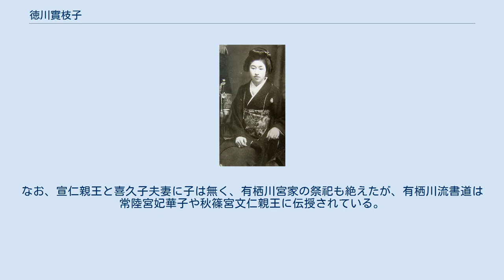徳川實枝子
徳川 實枝子（とくがわ みえこ、1891年（明治24年）2月14日 - 1933年（昭和8年）4月25日）は、明治期から昭和期の日本の皇族・華族。
旧名は實枝子女王。
略字体の「実枝子」表記される場合もある。
 1891年（明治24年）2月14日午前2時30分、有栖川宮威仁親王と同妃慰子の第2女子として誕生し、尋いで實枝子（実枝子）女王と命名された。
 1904年（明治37年）5月13日、徳川慶喜公爵の嫡男慶久との婚約が内定（内約）した。
この縁談は伯父有栖川宮熾仁親王の勧めで、慶喜公も賛成したことでまとまった。
慶喜の母・吉子女王は有栖川宮織仁親王の娘であり、實枝子の父・威仁親王も織仁親王の曾孫であったので、慶久とは共通の祖先をもつ遠縁の関係であった。
 学習院は早々に退学し、以後は宮邸で教育を受けた。
中でも和歌は高崎正風に師事し、特に秀でていた。
書は母の慰子妃から有栖川流を伝授され、週に3、4時間は書の練習に励んだ。
 1908年（明治41年）10月13日に縁組が勅許、10月27日に納采の儀を経て、11月8日に、徳川慶久に降嫁した。
結婚に先立つ、同年4月に兄栽仁王が20歳の若さで早世し、有栖川宮家の直系は實枝子女王ただ一人となっていた。
 徳川家の家紋の入った留袖を着用した実枝子（撮影時期不明） 1908年（明治41年）12月に久能山東照宮での御廟臨時祭に参列した後、修善寺に立ち寄って新婚旅行を過ごした。
実枝子の容貌は良く、慶久の友人杉村陽太郎は「喜久のやつ、うまくやったな」と言ったとされる。
 慶久との間に、慶子（夭折）、喜久子、慶光を生む。
 1913年（大正2年）7月5日に、父威仁親王が薨去。
大正天皇の第三皇子・光宮宣仁親王が、実枝子の次女喜久子（1911年（明治44年）生）との結婚も定められ、有栖川宮家の祭祀を継承することになった。
 貞明皇后とは旧知の間柄であり、度々御所に呼ばれては話相手やお稽古の相手を務めたという。
 1930年（昭和5年）2月4日、喜久子が高松宮宣仁親王と婚姻する。
 1933年（昭和8年）、結腸癌を患い東京帝国大学医学部附属医院に入院する。
佐世保からの帰途にあった喜久子妃にも電報で知らされた。
実枝子は食事を摂取できず、吐血している状態だったが、急行した喜久子妃に「貴女は宮家へ嫁がれた方」とすぐに帰るよう促した。
すでに末期の状態で開腹手術も受けたが、実枝子自身は回復すると信じており、喜久子は真実を告げたり遺言を聞きだすことができなかった。
 4月25日に逝去した。
喜久子は臨終に立ち会った外科の塩田広重博士や内科の稲田龍吉博士に礼を述べた。
当時数え年23歳だった喜久子は実枝子の死の経験から、後年高松宮妃癌研究基金を創設した。
なお、宣仁親王と喜久子夫妻に子は無く、有栖川宮家の祭祀も絶えたが、有栖川流書道は常陸宮妃華子や秋篠宮文仁親王に伝授されている。
 實枝子女王に関するカテゴリ: